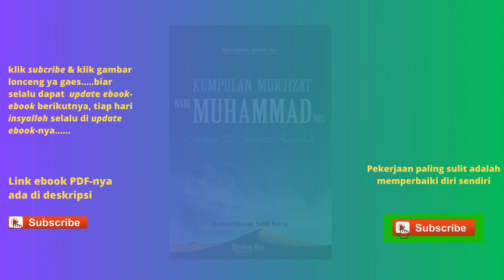Buku Kumpulan Mukjizat Nabi Muhammad SAW